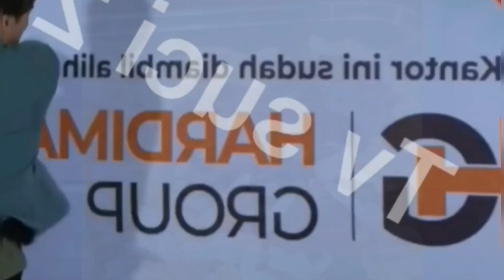TRAILER CINTA SETELAH CINTA SENIN 12 JUNI || CINTA SETELAH CINTA HARI INI